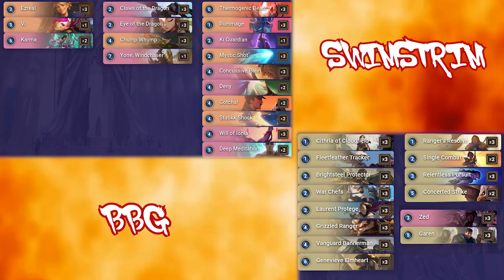Twitch Rivals | Swim vs BBG!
Round 4 of Twitch Rivals VS BBG.